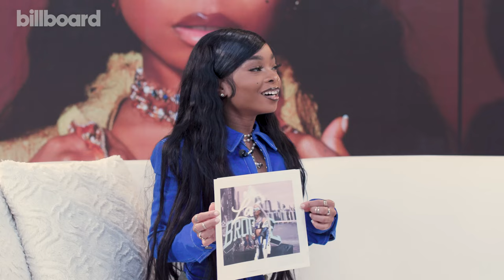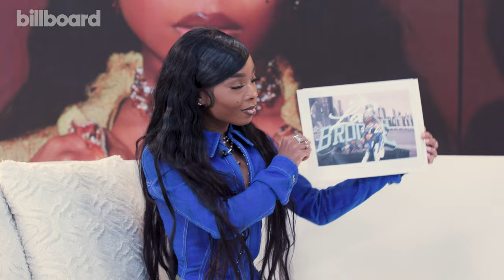Lola Brooke Explains The Stories Behind The Photo | Billboard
Lola Brooke explains the stories behind these photos with Billboard.